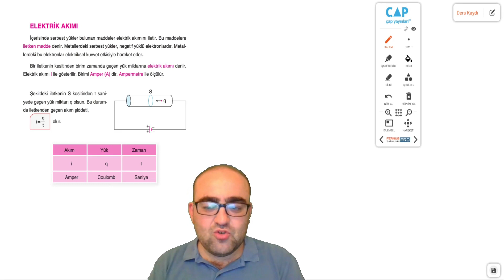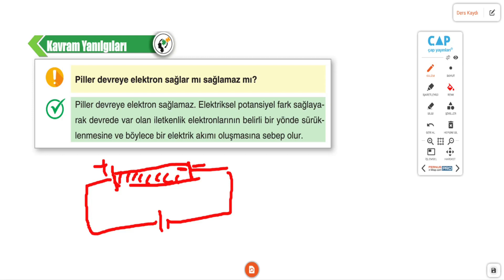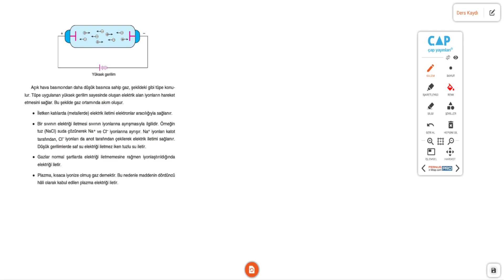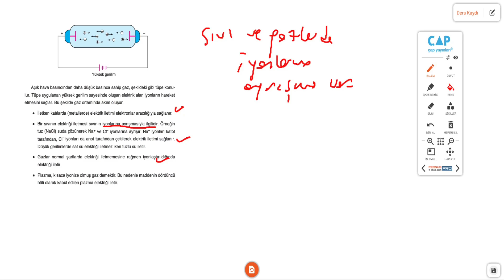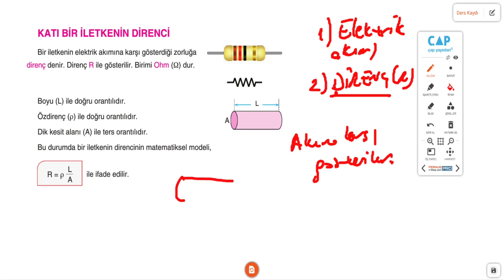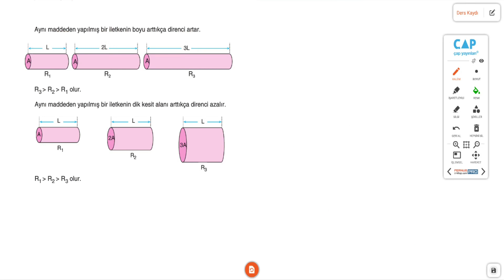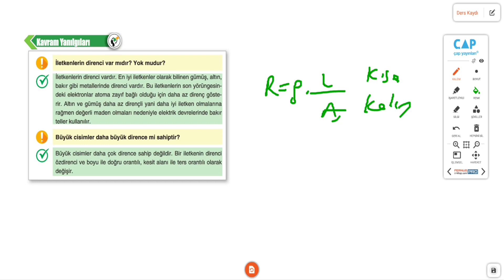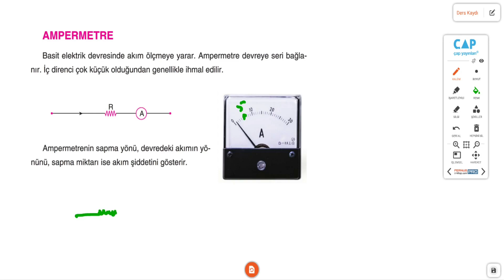Çap Yayınları - Anadolu Lisesi - 10.Sınıf Fizik 1.Fasikülü -akım ve direnç sayfa 9-12